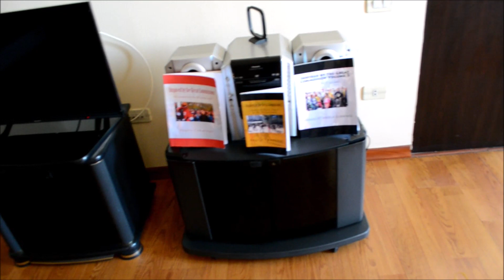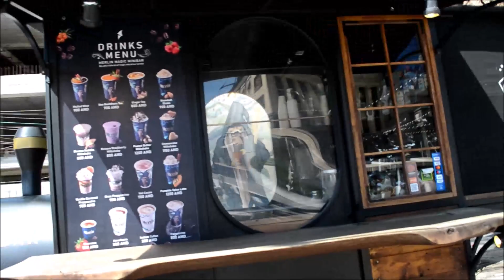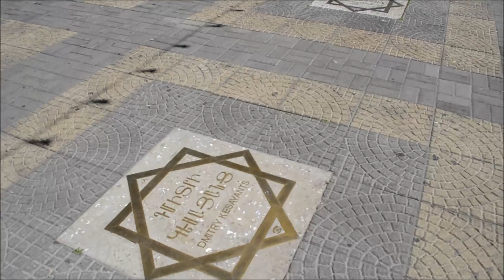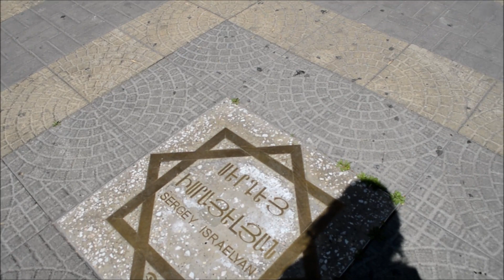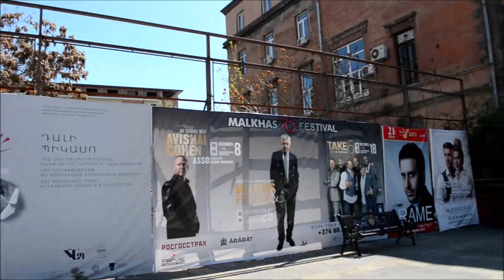Yerevan Armenia apartment tour for $13 a day--Favor of the Lord